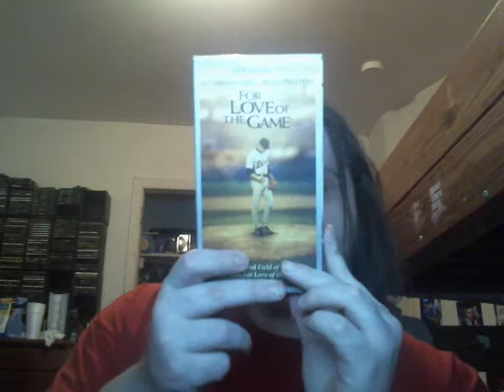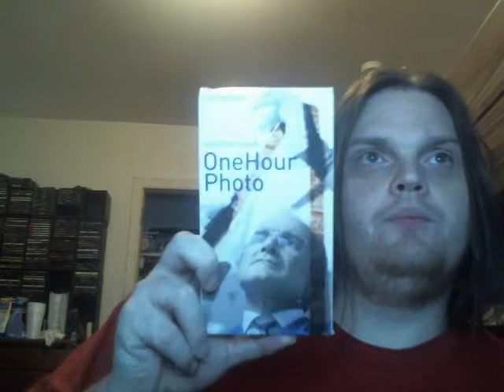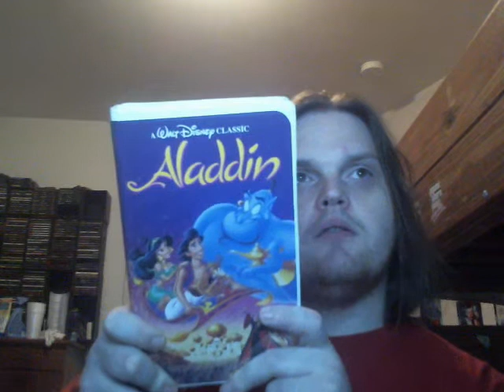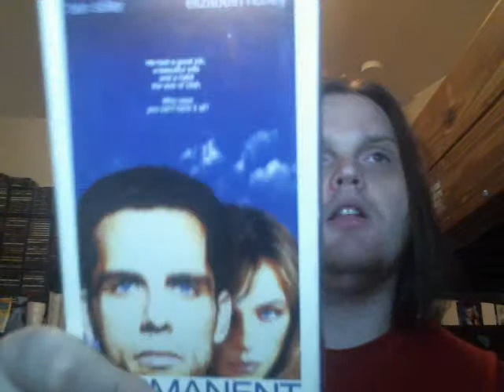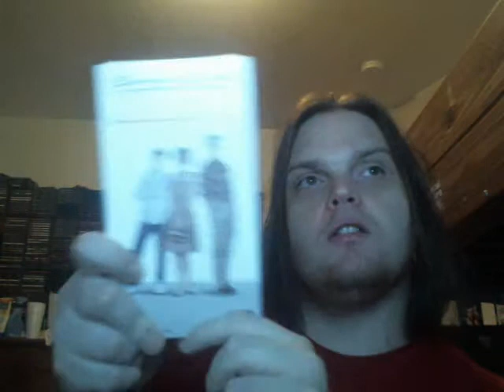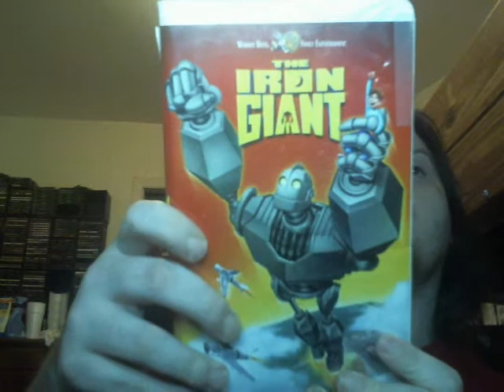VHS Update as of 12/11/2012 Part 1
the movies that my brother paul brought.